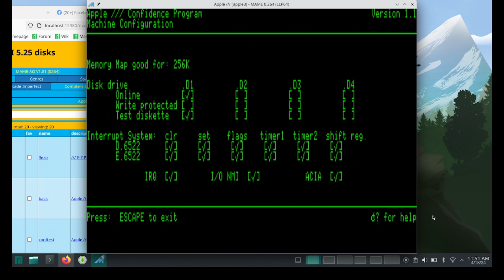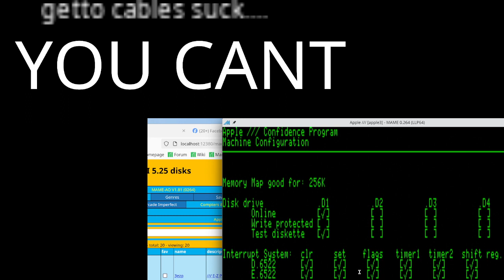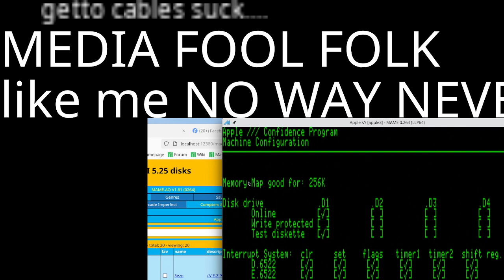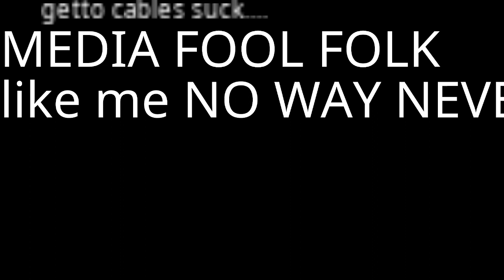notice whos name he says over and over.. yup.